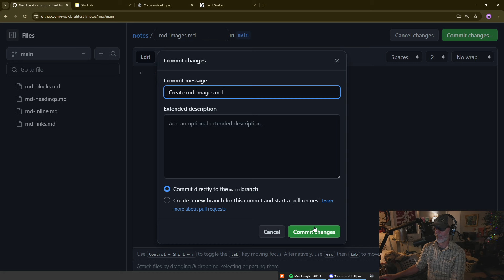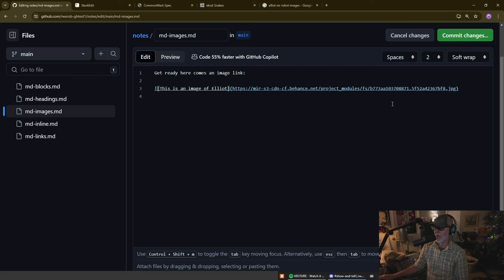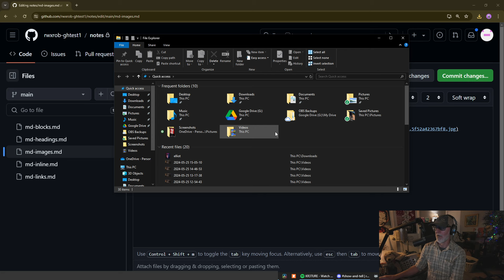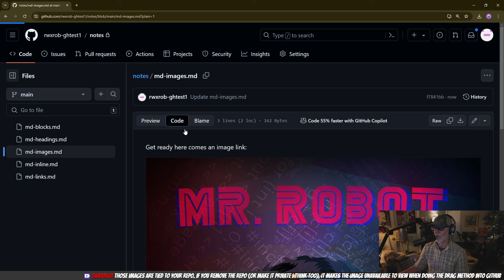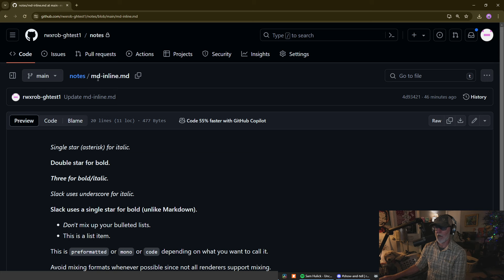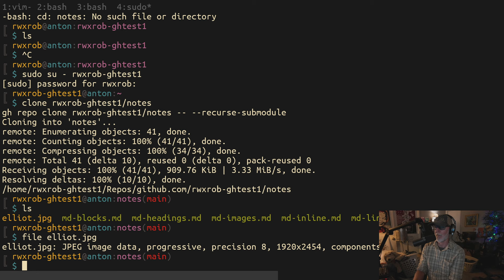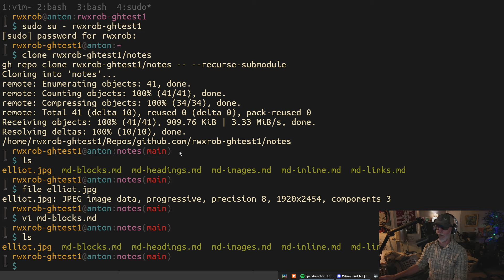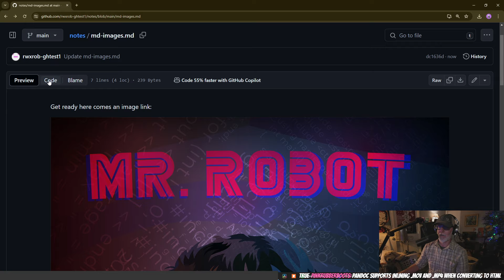🤷‍♂️ How to put images in Markdown documents